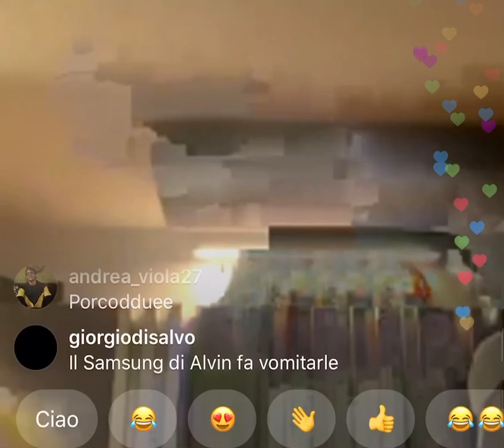Diretta Night skinny spoiler SIDE